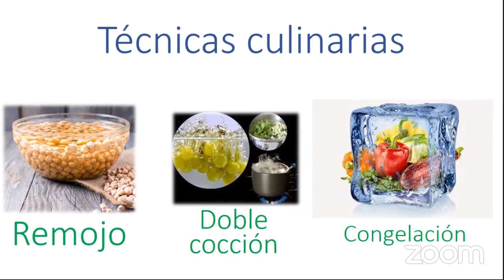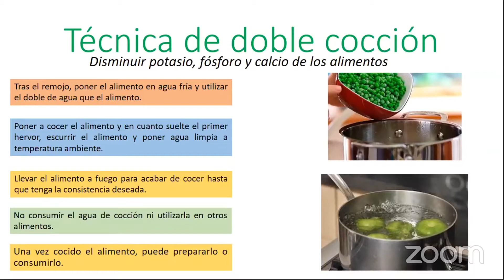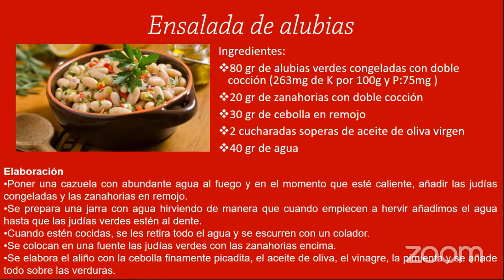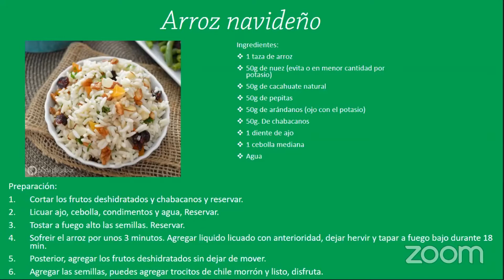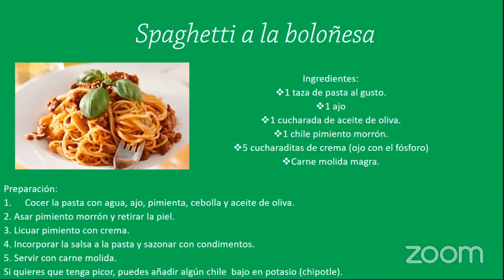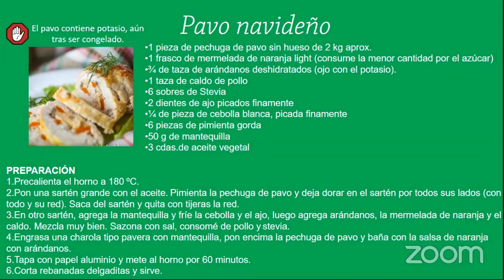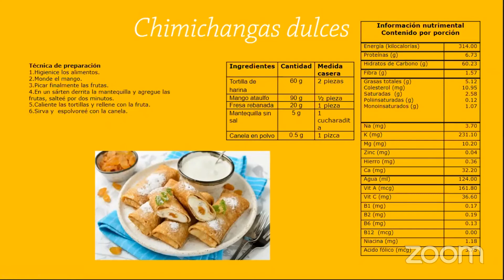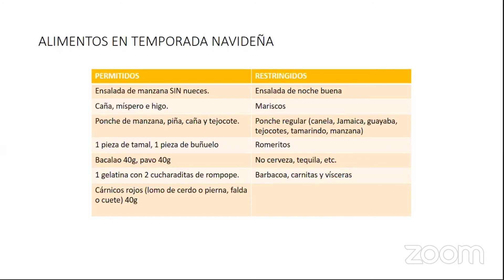Recetas Navideñas para Pacientes con ERC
Te mostramos ideas de como preparar una cena navideña para pacientes con Enfermedad Renal Crónica también conocida por sus siglas como ERC.

Nuestros ponentes expertos en la materia son:

LN. Gloria Ivette Rocha Zamudio
LN. José Luis Lujan Paulín

Ponencia realizada el lunes 21 de diciembre del 2020

También puedes visitar nuestra página web para conocer más de nuestras investigaciones y productos para el tratamiento de la Enfermedad Renal Crónica:

Desacaf Biotec
Ciencia y Nutrición al Servicio de la Salud Renal